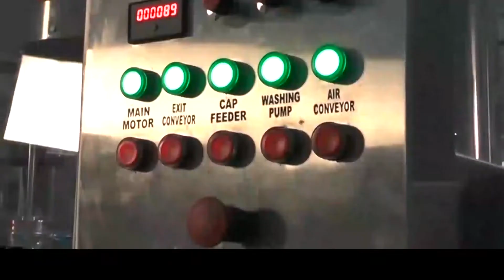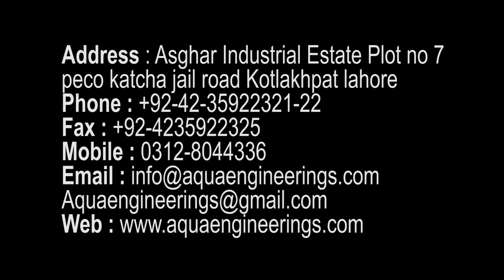Automatic Water Bottle Filling Machine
This is  Automatic Water Bottle Filling  Machine  Plant By Aqua Engineering
 Address: Plot no 07 Asghar Industrial Estate,Katcha Jail Rd 54000 Kotlakhpat,Lahore,Pakistan.